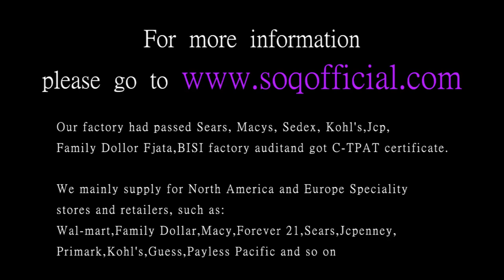Titanium Steel Series Couple Rings for Men and Women Blue